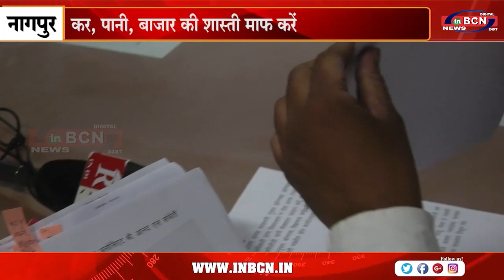कर, पानी, बाजार की शास्ती माफ करें | INBCN NEWS